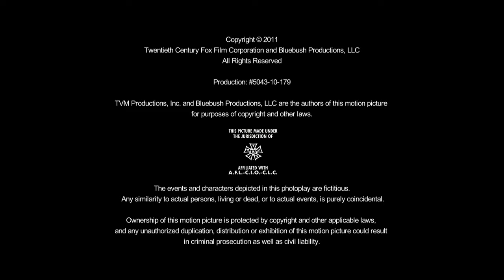Warren Leight Productions/Fineman Entertainment/Fox Television Studios/FX Productions/FX (2011)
Submission sent by CNow.

Source: The pilot to Lights Out capped from Hulu.